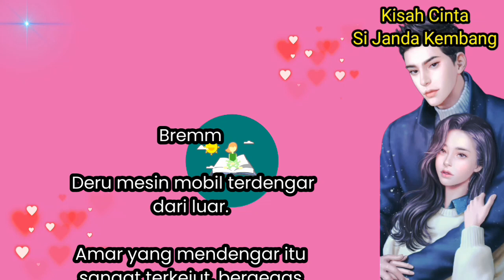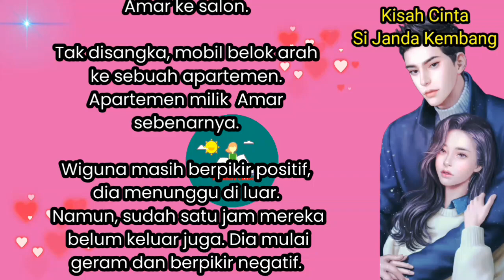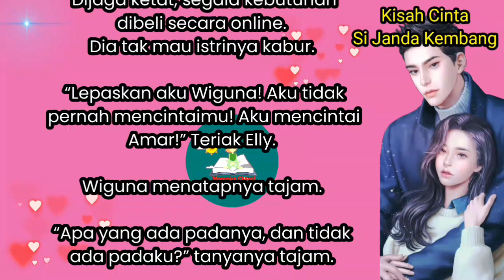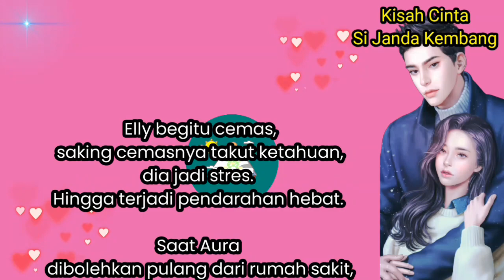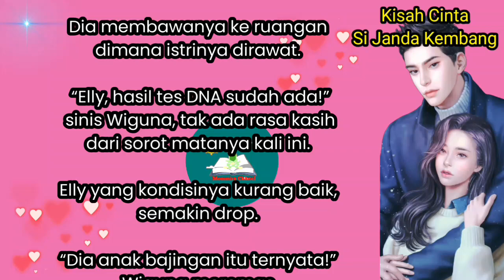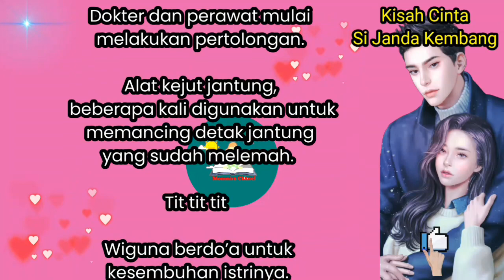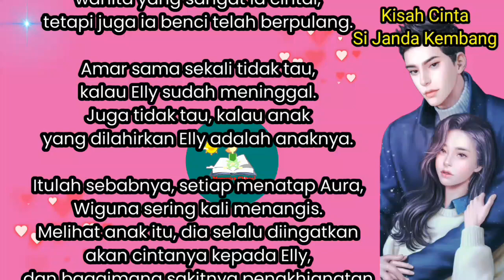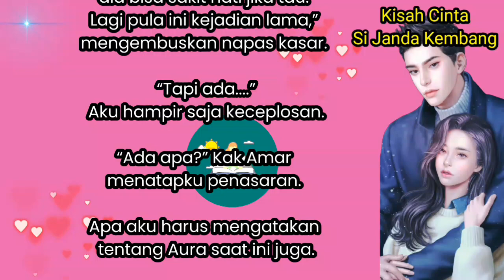Kisah Cinta Si Janda Kembang Episode 55 | Novel Romantis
Kisah Cinta Si Janda Kembang Episode 55 | Novel Romantis | ‎@Mommira Chanel

Selamat datang di Mommira Chanel , temukan novel romantis dan drama rumah tangga terbaru karya original author mirastory.

Karya mirastory bisa juga ditemukan di platform baca tulis novel online seperti Noveltoon, Fizzo, Joylada, Kbm, dan Wattpad.

Simak cerita selengkapnya hanya di Mommira Chanel, dalam kisah cinta romantis bikin baper

Tagg:

novel,Novelromantis,novelaudio,audiobook,cerbung,novelonline,bikinbaper,kisahcinta,bucin,wattpad,Fizzo,KBM,joylada,NOVELTOON,karyakarsa,kisahcintasijandakembang,

Tulis saran kritik dan komentarmu dengan sopan dan bijak ya.

salam